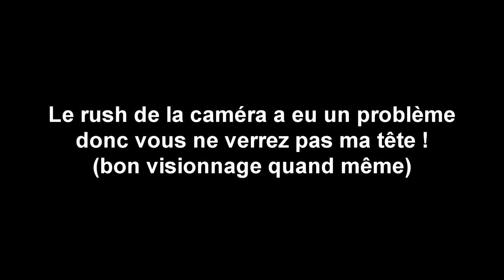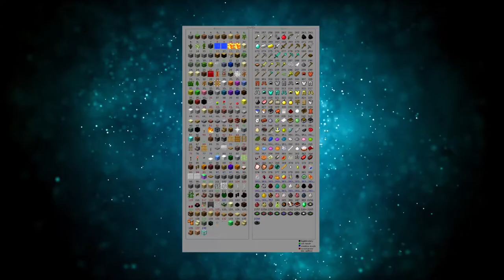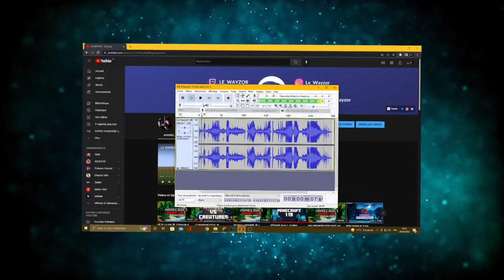LES THÉORIES INCROYABLES DE MINECRAFT 1.19 (Nouvelle dimension ?)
Et si les anciennes cités de la Wild Update cachaient une nouvelle dimension pour une future mise à jour de Minecraft ?

Dans cette vidéo, je vais vous parler d'une théorie qui est apparu dans la communauté minecraftienne. Certains joueurs ont listé des preuves qui appuieraient cette théorie sur Minecraft 1.19, c'est ce dont on va parler dans la vidéo. En outre, on va évoquer le warden, le disque 5, kingbdogz et une étrange structure !

Les différentes parties:

0:00 INTRO
0:53 UNE STRUCTURE ETRANGE
1:51 LES BLOCS DE SCULK
3:11 LE WARDEN
4:03 LE DISQUE 5
5:32 KINGBDOGZ
6:05 OUTRO